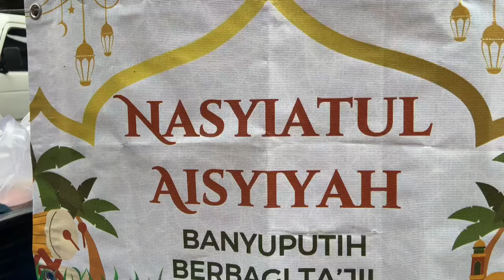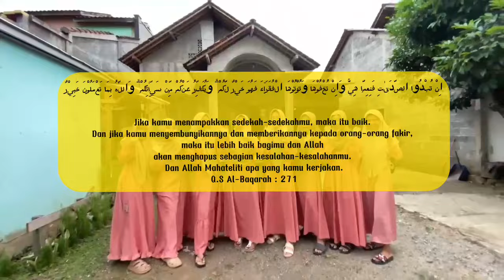Lomba Vlog Bulan Perkaderan Nasyiah - PCNA BANYUPUTIH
Vidio ini dibuat guna menyemarakan kegiatan Bulan Perkaderan Nasyiah✨
Jika ada tutur kata maupun tindakan yang kurang berkenan, kami memohon maaf sebesar besarnya🙏

Salam Kader!!!
Mari sama-sama kuatkan perkaderan akar rumput❤